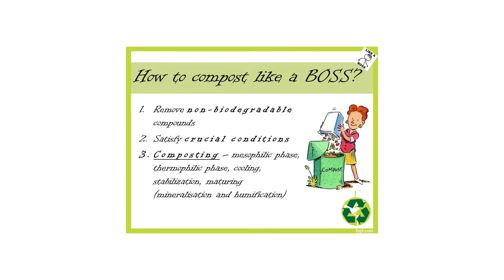Nature - Compost TRAILER